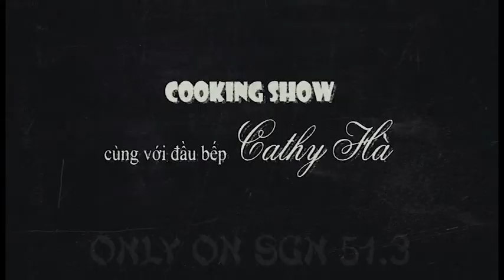Nấu Ăn với Cathy Hà: Vịt Pizza Vịt Bắc Kinh